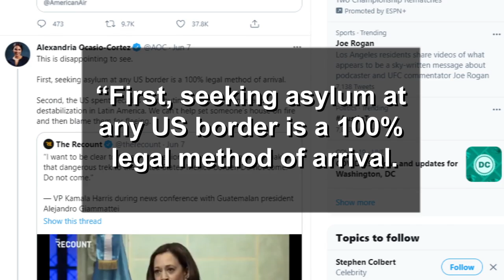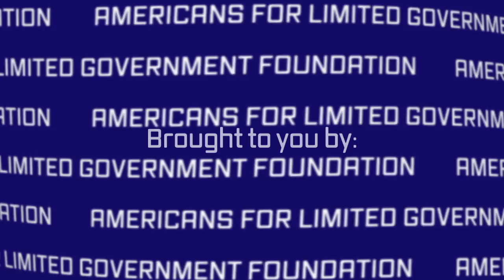A.O.C. Loon A.C.: A.O.C. feuds with Kamala to make immigration crisis worse!!!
Can you believe it? Someone is trying to make Kamala Harris' atrocious job with handling the immigration crisis even worse? You guess it, A.O.C. is that person. Wait until you here how A.O.C. is trying to get the V.P. to let more people in!